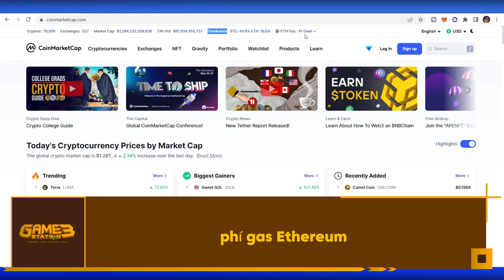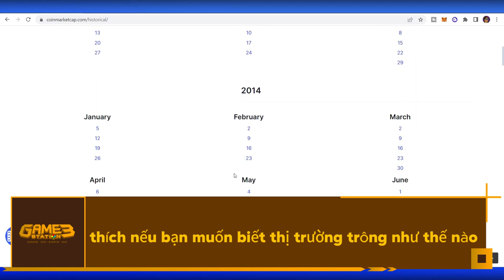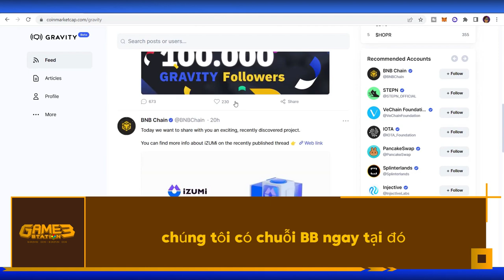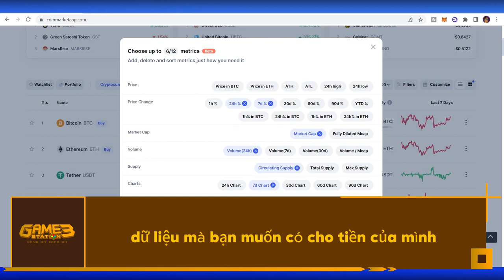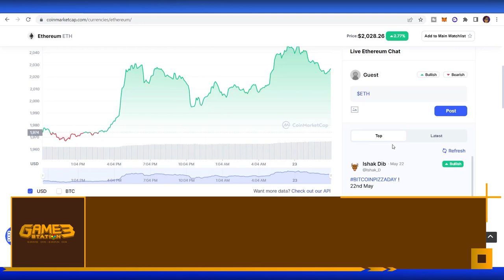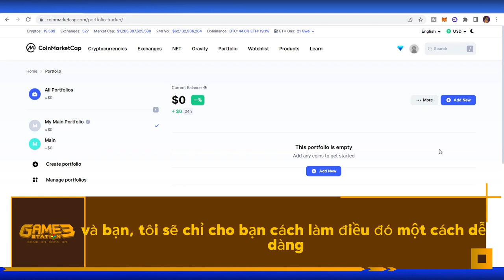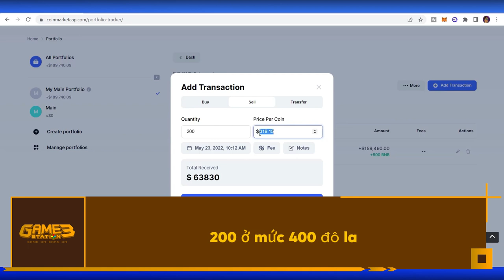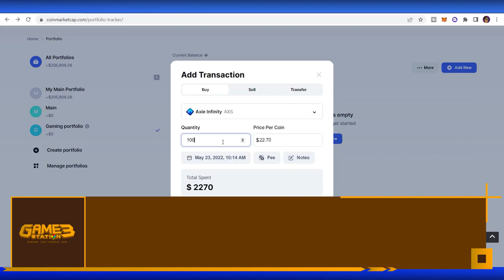Hướng dẫn sử dụng CoinMarketCap: Cẩm nang cho người mới bắt đầu